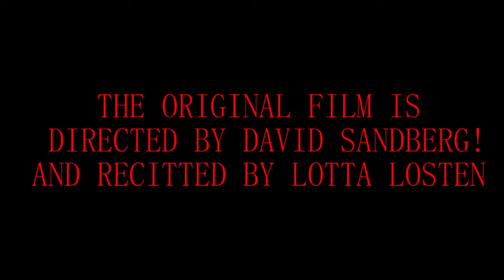😈💡STEFAN BELL | LIGHTS OUT / SHORT HORROR FILM!💡😈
QUESTO VIDEO E' UN REMAKE FEDELE, OSSIA CON ATTENZIONE NEI DETTAGLI, DEL FAMOSO SHORT HORROR FILM INTITOLATO LIGHTS OUT, DIRETTO DA DAVID F. SANDBERG E RECITATO DA LOTTA LOSTEN!🤩👍🔥
MI RACCOMANDO SE VI PIACE IL VIDEO METTETE UN BEL LIKE E DATEMI ANCHE SE VOLETE UN VOTO DA 1 A 10!👿💯👍